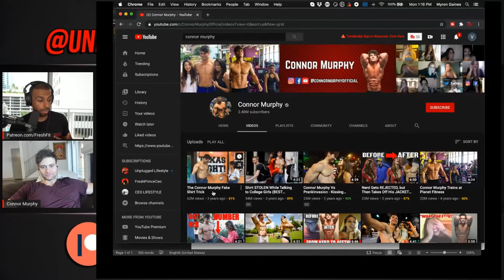AESTHETICS Meets GAME - @Connor Murphy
TODAY,  @Connor Murphy  will join our show ASTHETICS Meets GAME.

== AESTHETICS Meets GAME ==